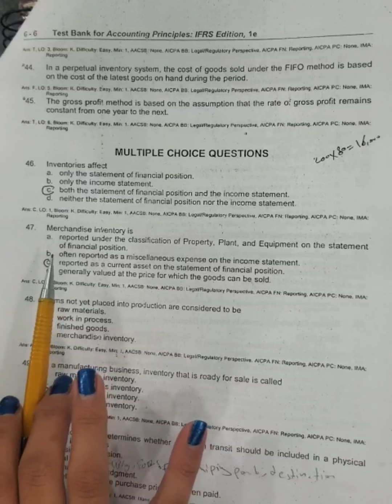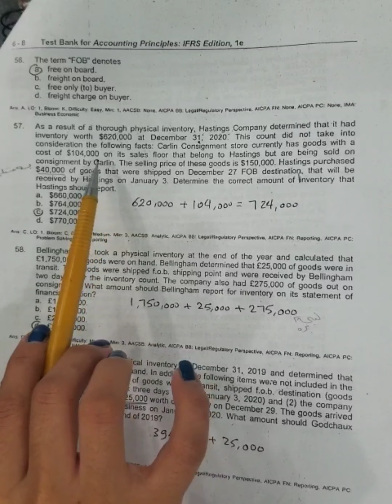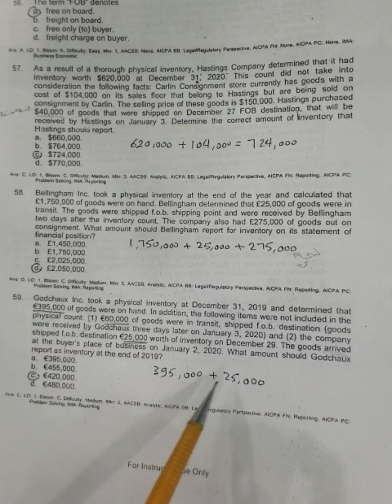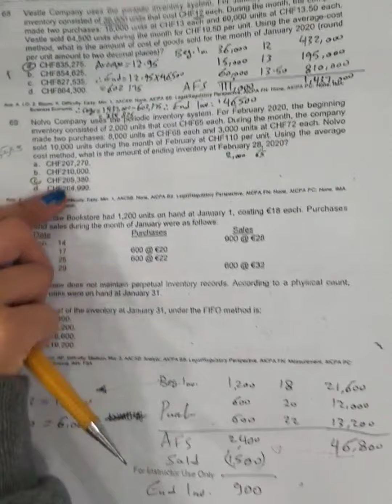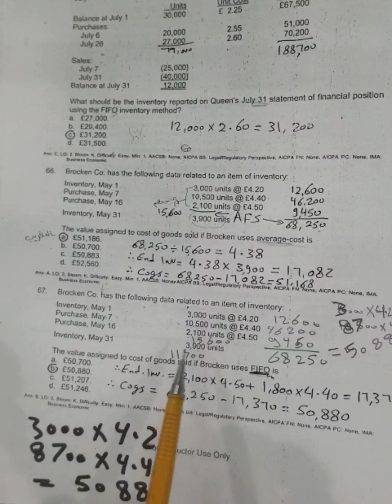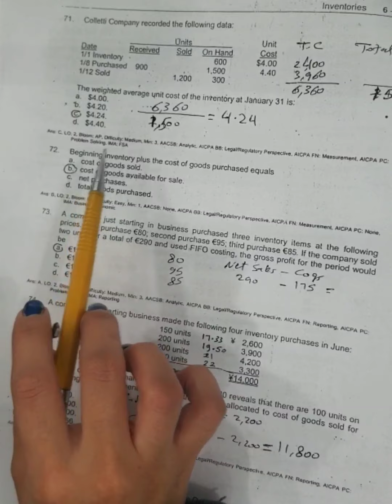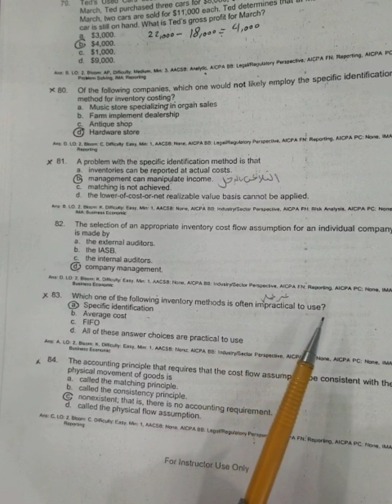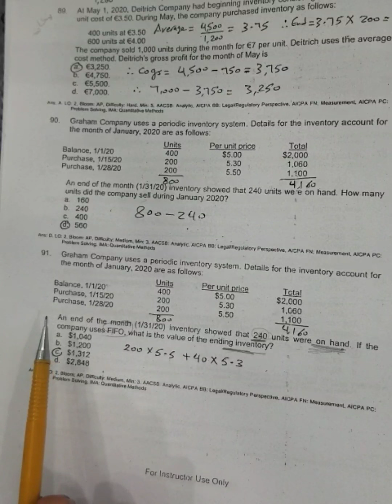Test Bank | Chapter 6 | Multiple Choices | Q46-91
Accounting Principles